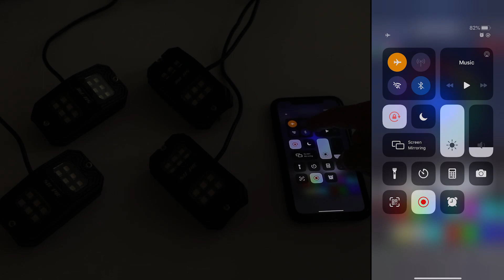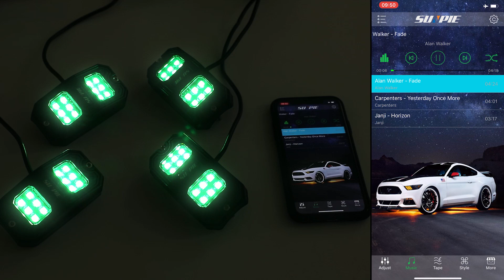New Arrivals 4PC RGBW Rectangle LED Rock Lights Bluetooth & Remote Controller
Sunpie specializes in all sorts of LED lights conversion for JEEP Wrangler and Harley motorcycle for more than 10 years.